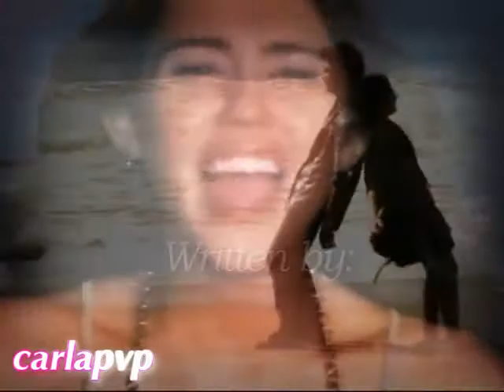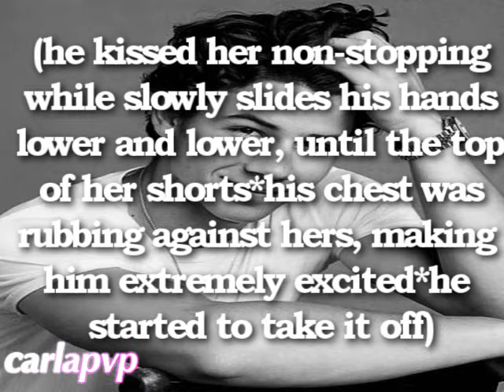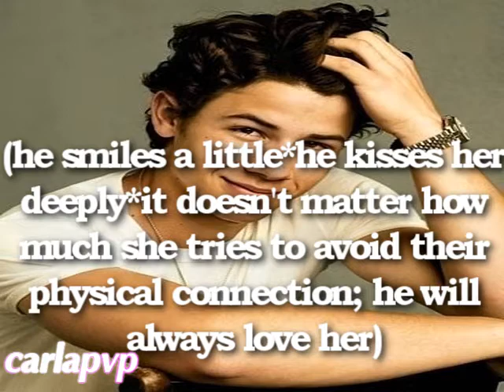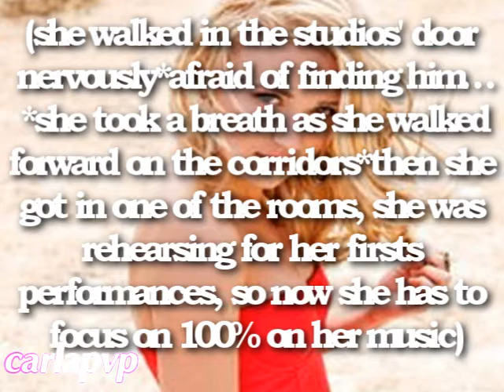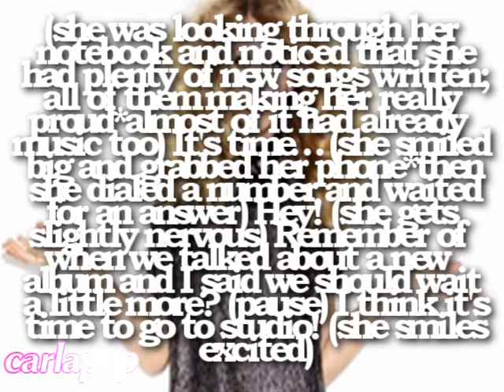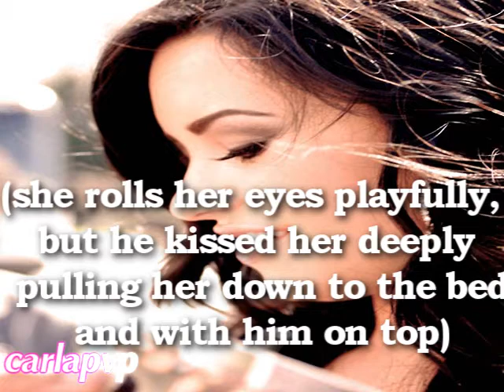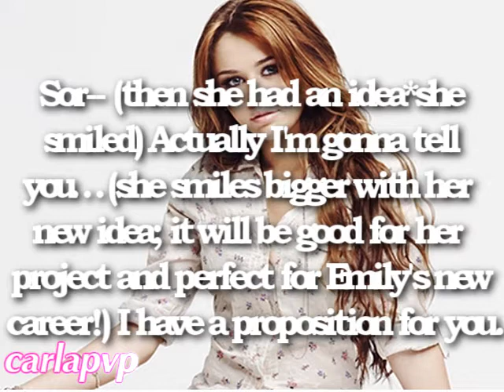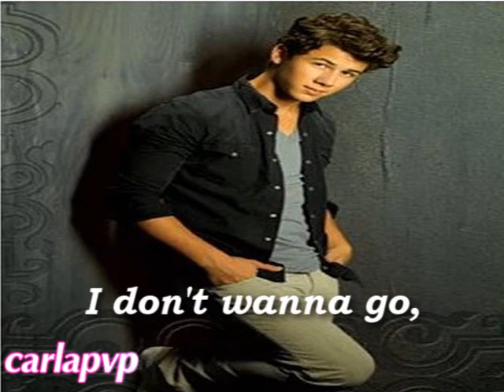Fame (episode 54 - Work & Pleasure) HQ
READ THIS::::

Epi: Nick gives in; but asks Miley to stay there for the night because he'll go to NY and won't see her. She says yes.
In New York! (what's up Big Aple?! xD Fame is in town!) Demi and the Jonas arrive; Nick notices that Kevin is too quiet, he asks what's going on, and he just says nothing, faking a little smile. Danielle asks him if he won't tell his brothers about the problem... he says that he'll take the test first... Paparazzi and fans waiting for them!
In L.A. Emily goes back to work, but trying to forget about Mitchell, who she haven't seen yet. Mitchell sees her and it's about to go after her, when Miley stops him and... threats him again! xD Go Miley! But he tries to explain, but Miley doesn't let him get near Emily... He decides to give her more time! Team Mitchell or team Emily?
Meanwhile Taylor Swift, decides to go back to work! YAY! :D
A new album is coming! :D
N.Y... just a little bit of Jemi cutness! xD
London... Selena is packing her stuff, because she'll go to Paris! (I'm so jealous! xD) And she thinks about her performance her fans are loving her new single and she's really happy! :D
Back to L.A. Emily and Miley talk about Miley's new "secret" xD and Emily wants to know what is it; Miley is about to apologise when has an idea... that it will be good for both of them! She has a propostion for her... what is it?!
N.Y. that night Nick is trying to reach Miley, but she's sleeping already... so he decides to write a song... What song is that?!